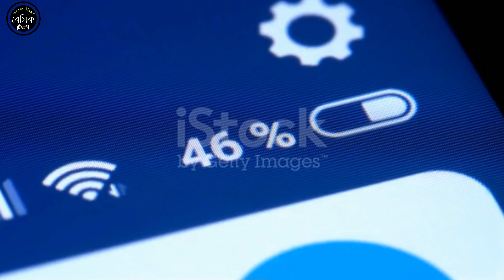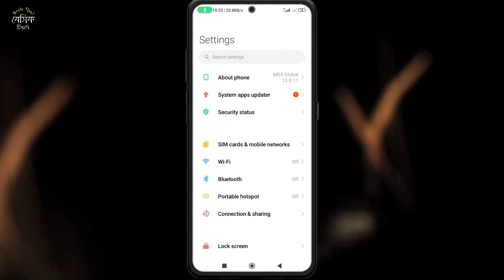অটোমেটিক চার্জ চলে যায় 😭 Mobile Battery Discharge Problem Solve Auto Battery Drain problem solve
Automatic Mobile Battery Discharge Solution  Auto Battery Drain Problem Solve  Automatic Mobile Battery Discharge Problem Fix  Phone Automatic Switch Off Problem Solution

Topics covered-
redmi fast battery drain
redmi battery draining too fast
how to increase battery backup redmi
xiaomi fast battery drain
xiaomi battery drain too fast
how to increase battery life on android
check battery health redmi
mi phone battery health check
mi phone battery problem
xiaomi battery saving tips
miui 13 battery drain problem
Apne aap phone battery discharge problem fix
Phone battery 50% charge but phone switch off
Phone battery charge but phone automatic off
Phone charge hai lekin phone switch off ho gaya